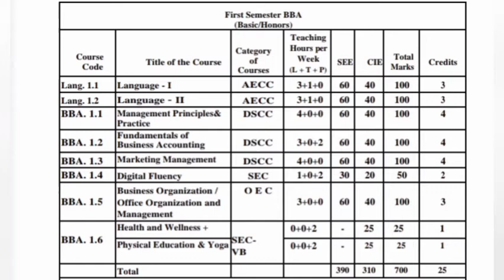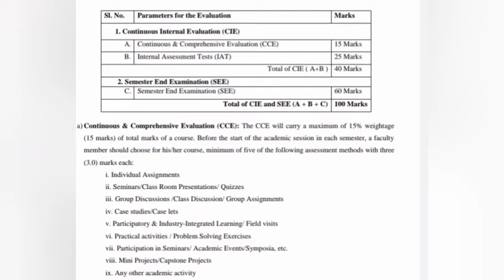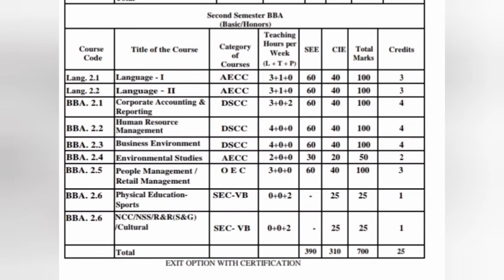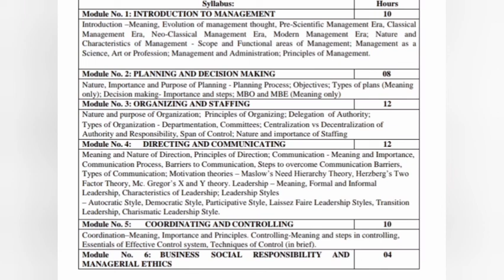BBA subjects according to NEP 1 st year